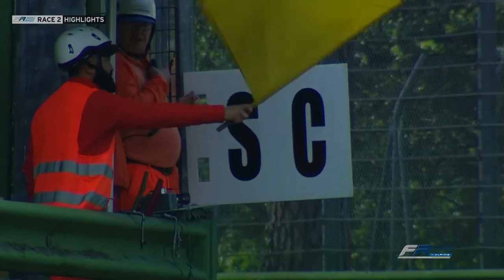FORMULA REGIONAL EUROPEAN CHAMPIONSHIP IMOLA HL R2